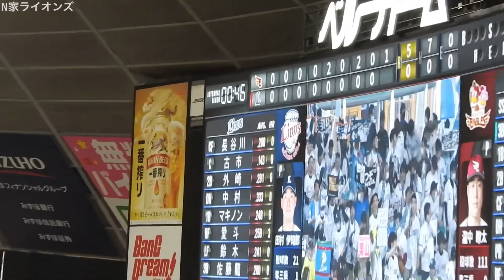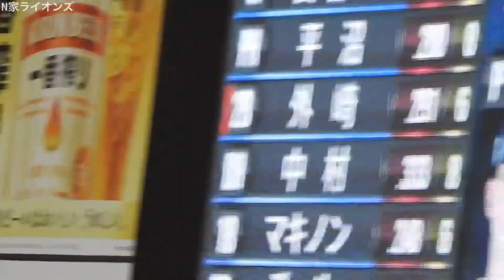平沼翔太 楽天瀧中のノーヒットノーランを9回の裏に阻止！2023/05/14 西武対楽天【埼玉西武ライオンズ】【東北楽天ゴールデンイーグルス】【ベルーナドーム】